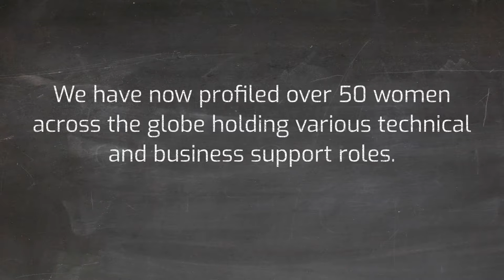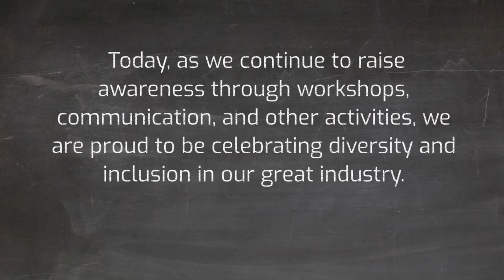WiGS IMO International Day for Women in Maritime on 18th May - Video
In celebration of the first International Maritime Organization International Day for Women in Maritime, we have prepared a short video honoring our WiGS( Women in Gas-fuelled Shipping) community, appreciating their great contributions to their organisations as well as SGMF.

WiGS is SGMF - The Society for Gas as a Marine Fuel's initiative to support gender diversity and inclusion in our sector. Over the last three years, we have profiled over 50 women across the globe, whose backgrounds vary from mathematics to marketing and from chemistry to ex-Commander of the US Coast Guard.

Know a WiGS?

We would like to hear from more women in the sector and grow the WiGS community.